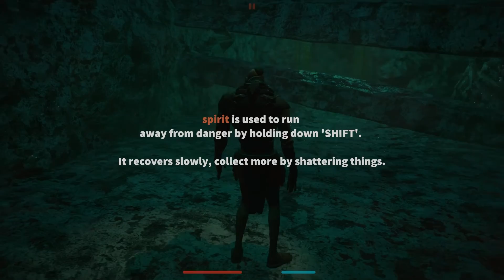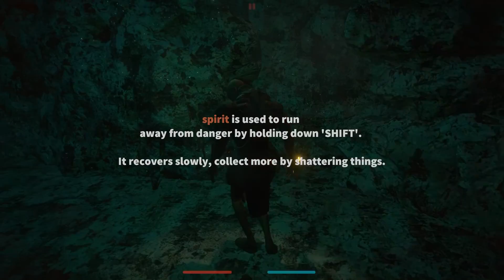Hush Hush - Unlimited Survival Horror - Shattering Things - [PC Gameplay]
Things start off rough but pick up once i know the controls and objective.

Other Gameplays: "Deus Ex Mankind Divided - Non-Lethal or Lethal? - [PART 1]"